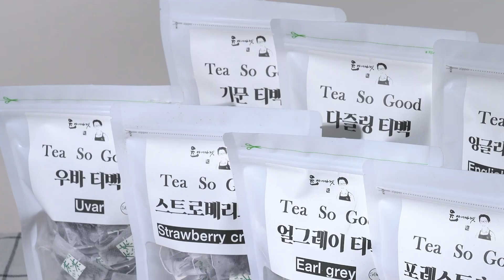💕소상공인 가치삽시다💕윤아네마켓 홍차